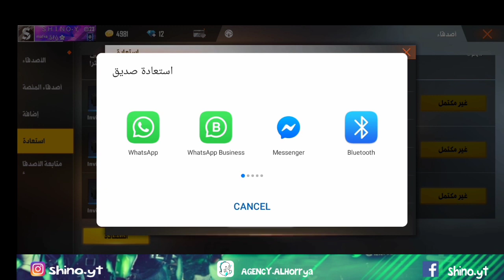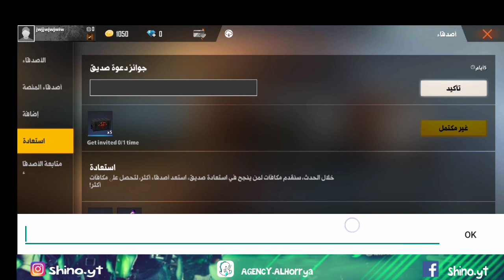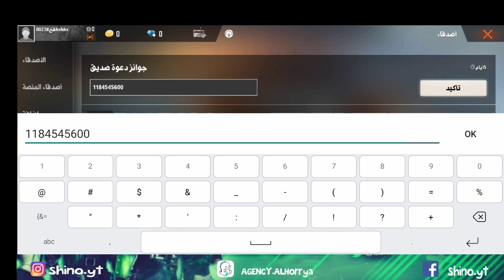أسهل طريقة للحصول على رقصة التهديد مجانا في أقل من يوم واحد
10uav فري فاير,
 4,
 فاير,
نوت 9 فري فاير,
الكنز 9 فري فاير